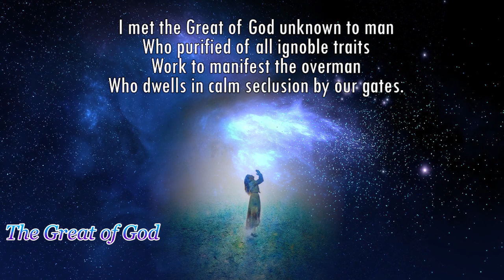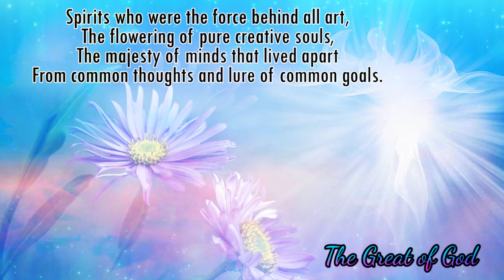Poems of Narad - Journey into Light - The Great of God